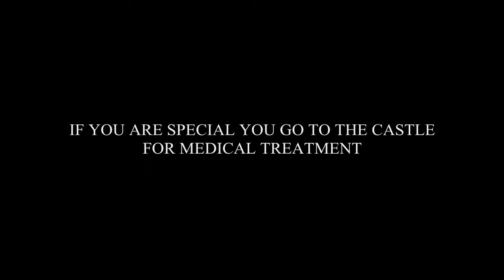Merlin BBC Horror Trailer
The family friendly TV show 'Merlin' recut into a horror trailer. Music: 'Deck the Halls with Blood' and 'Burn Baby' by Two Steps From Hell